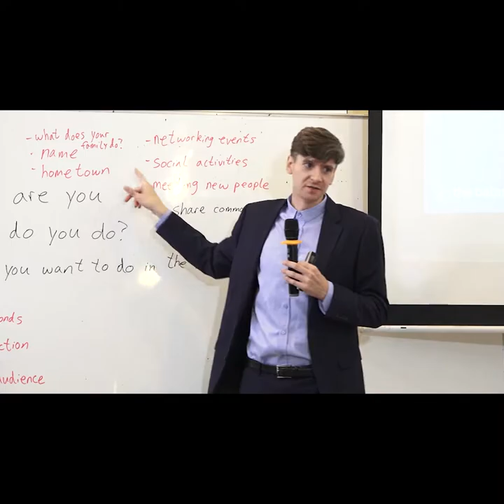រៀនពិត ពេលជួបតាមផ្លូវ!!!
សូមថ្លែងអំណអរគុណយ៉ាងជ្រាលជ្រៅ ដល់ទស្សនិកជនដែលតែងតែគាំទ្រ និងតាមដានរាល់ការផ្សាយរបស់ Channel you tube យើងខ្ញុំ ហើយពួកយើងនិងខិតខំប្រឹងប្រែងបន្តការផ្សព្វផ្សាយចែករំលែកវីដេអូចំណេះដឹងថ្មីៗ ជាច្រើនទៀត សូមអរគុណ។